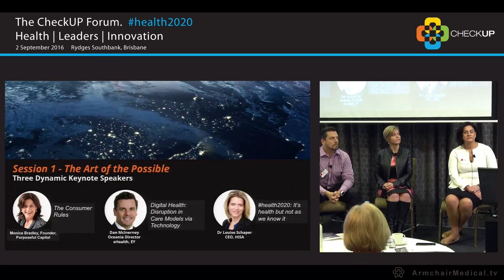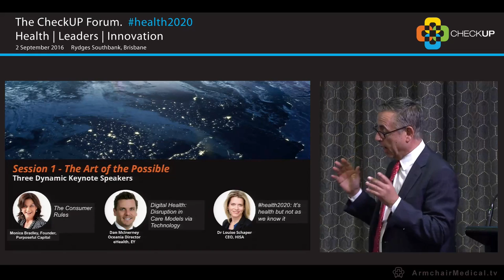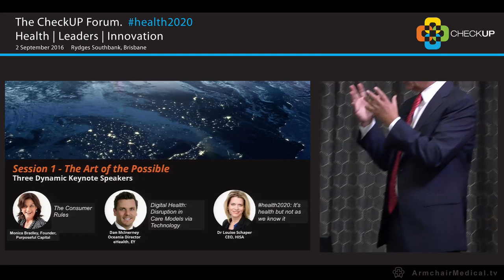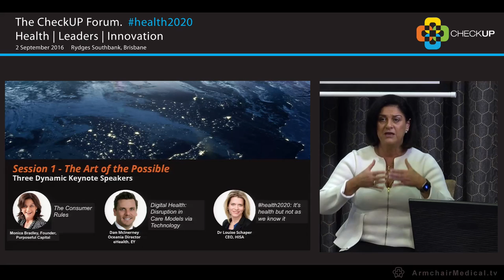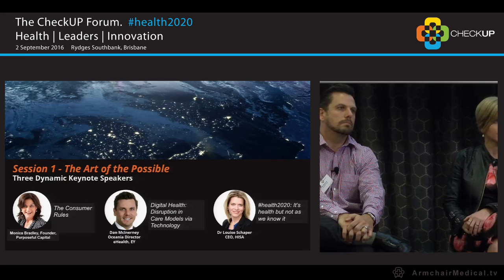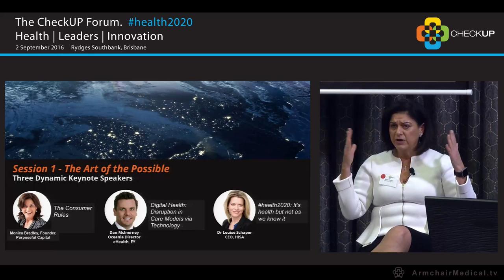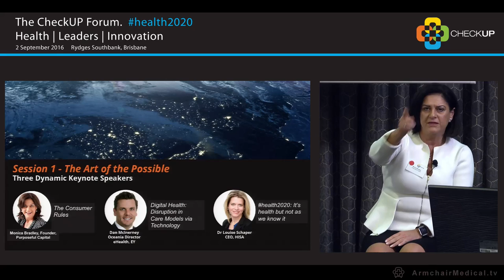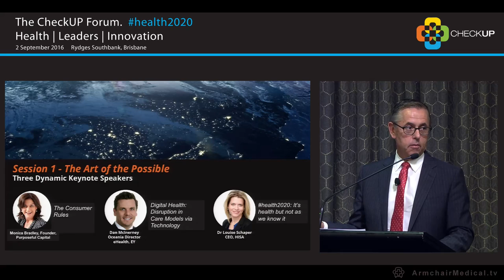4. The Art of the Possible Panel Discussion